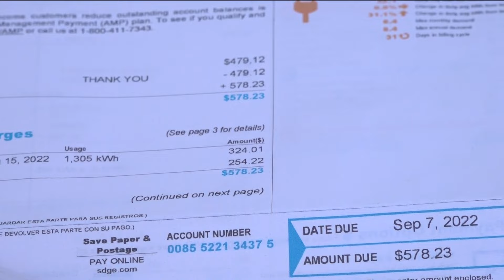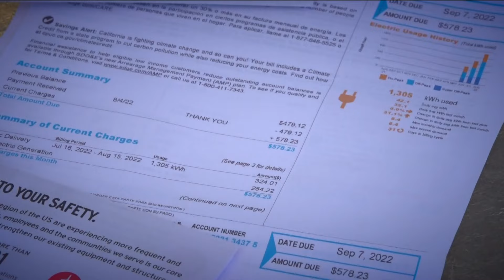A fixed-rate, income-based rate could come to California bills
Some Californians could see hundreds of dollars a year added on to their utility bills in the form of a 'fixed-rate' fee already approved by state lawmakers.